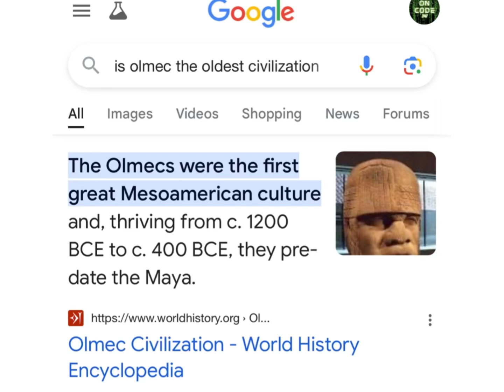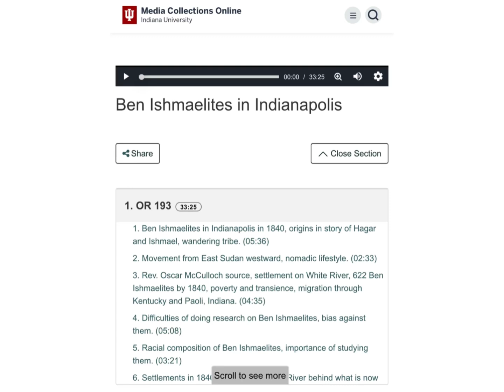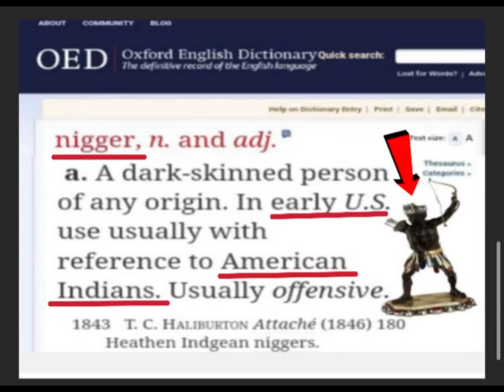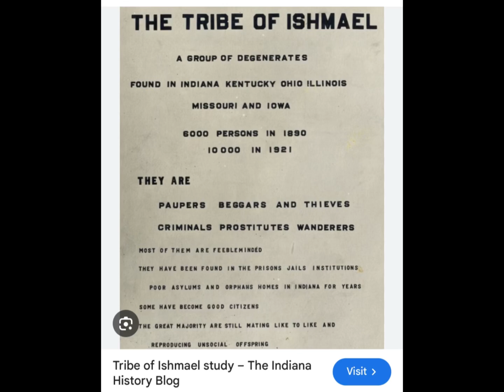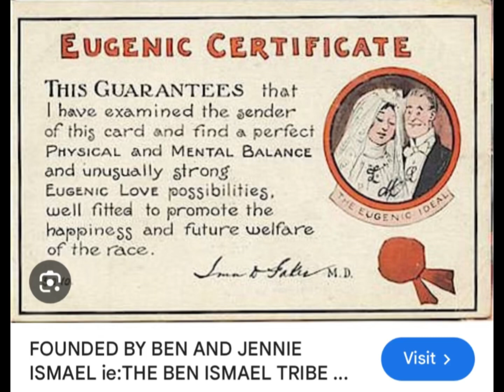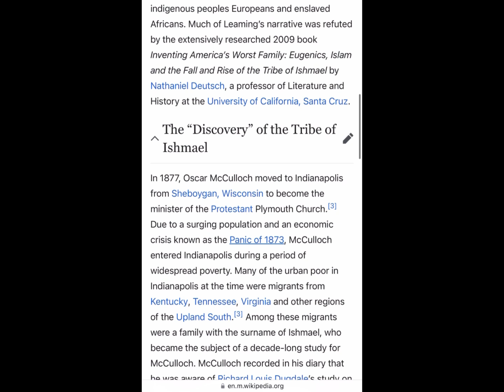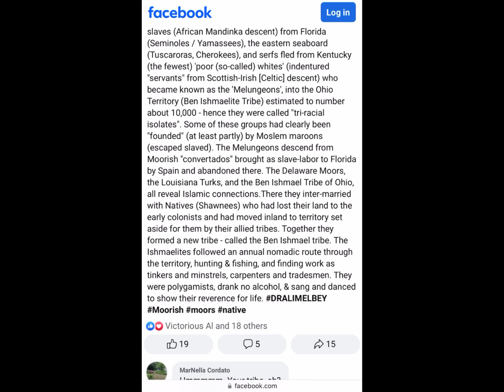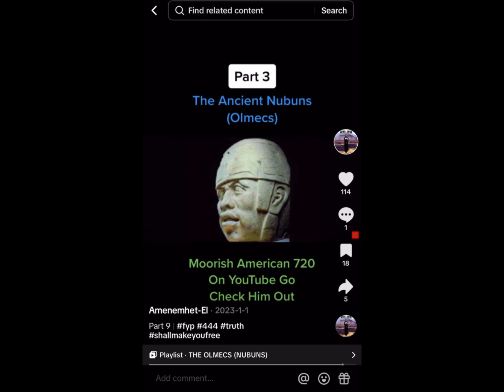India, Indianapolis, Indiana 👳🏽‍♂️The Ben Ishmael Tribe